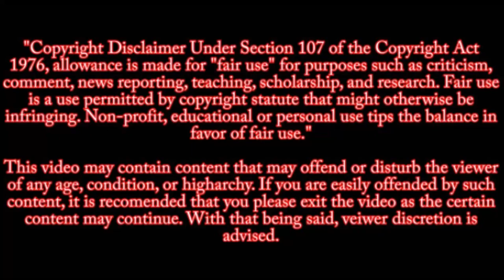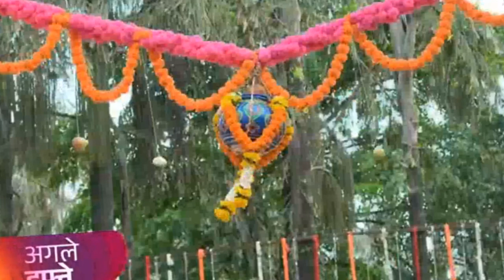Taarak Mehta Ka Ooltah Chashma | 9 Sep Review | Popatlal ne diya jhatka | chamatkari matki | TMKOC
Please join us on twitter crazy for reality @crazyforreality (प्लीज ट्विटर पर जरूर जॉइन कीजिये )

Taarak Mehta Ka Ooltah Chashmah is India's longest running sitcom serial. It is produced by Neela Tele Films Private Limited. The show went on air on July 28, 2008. It airs from Monday to Friday on SAB TV. Reruns of the show started on Sony Pal on November 2, 2015. The show is based on the column Duniya Ne Undha Chashma written by columnist and journalist Taarak Mehta for Gujarati weekly magazine Chitralekha. It is the longest running scripted show in India. Gokuldham Society is a residential society in Powder Galli, Goregaon, Mumbai with four wings: A Wing, B Wing, C Wing and D Wing. Although the society has more than 50 flats, the show revolves around the lives of eight families: Jethalal Champaklal Gada, an electronics shop-owner from Kachchh district, Gujarat, and his wife Daya, father Champaklal Jayantilal Gada and son Tipendra (Tapu). Residents of B Wing. The narrator, Taarak Mehta, a column-writer and his wife Anjali, a disciplined dietician who are from North India]. Residents of B Wing. The society's secretary, Aatmaram Tukaram Bhide, a home tutor from Ratnagiri, Maharashtra, his wife Madhavi, a business woman and daughter Sonalika (Sonu). Residents of A Wing. Dr. Hansraj Hathi, the resident doctor from Uttar Pradesh, his wife Komal and son Gulabkumar (Goli). Residents of A Wing. Roshan Singh Sodhi, a car mechanic from Amritsar, Punjab and his Parsi wife, also named Roshan and their son Gurucharan (Gogi). Residents of A Wing. Krishnan Subramaniam Iyer, a Tamil scientist from Chennai, Tamil Nadu and his Bengali wife Babita from Kolkata, West Bengal. Residents of C Wing. Popatlal Pandey, a newspaper journalist working for Toofan Express and from Bhopal, Madhya Pradesh. Residents of C Wing. Pankaj Diwan Sahay also called Pinku, part of the Tapu sena and resides in another society.